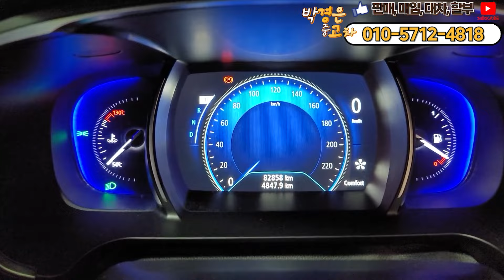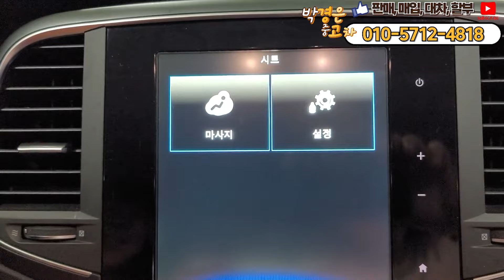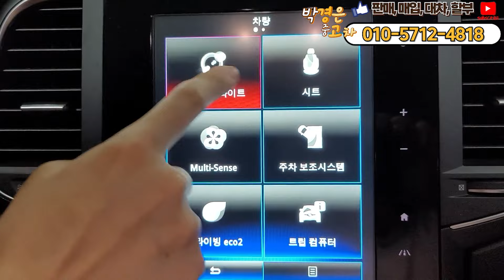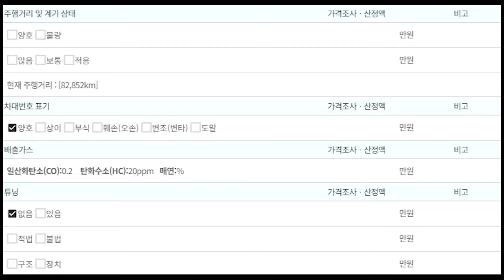(올리자마자판매완료)파썬 + 마사지시트 등 옵션 빵빵한 중형세단이 860만원? 1인신조에 관리상태까지 최상(소중한인연감사합니다)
** 차량정보 **
차종: 르노 SM6 가솔린 2.0 GDe LE
색상: 다크그레이
최초등록: 2016년 05월 25일
주행거리: 82,853KM
사고유무: 완전무사고
공인연비: 12~12.3km/ℓ
연 료       : 가솔린
용도이력: 없음
판매가격: 860만원
                                     010 – 2950 – 3064 (윤인철 팀장 직통번호)

*24*상담문의 ! 안심구매 ! 여성의 힘 ! 보여드리겠습니다